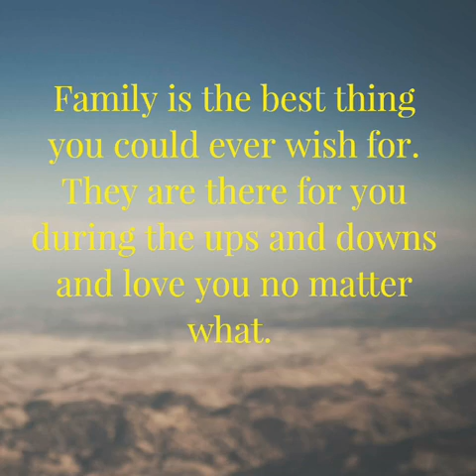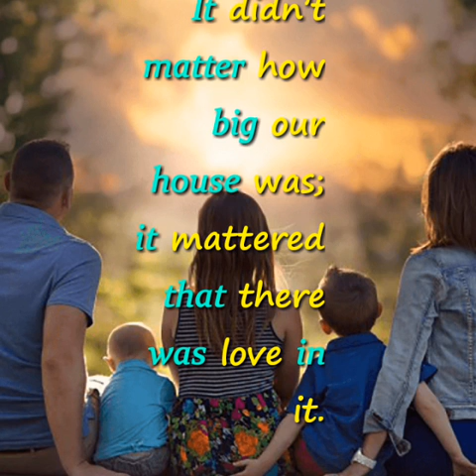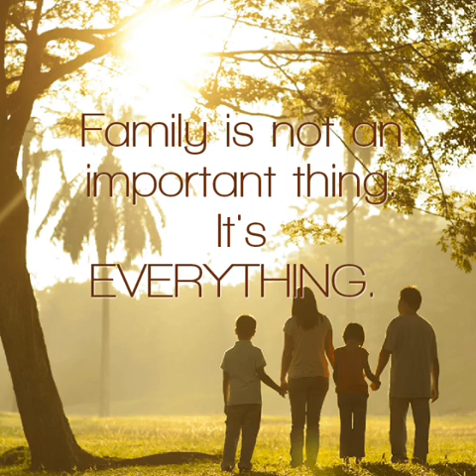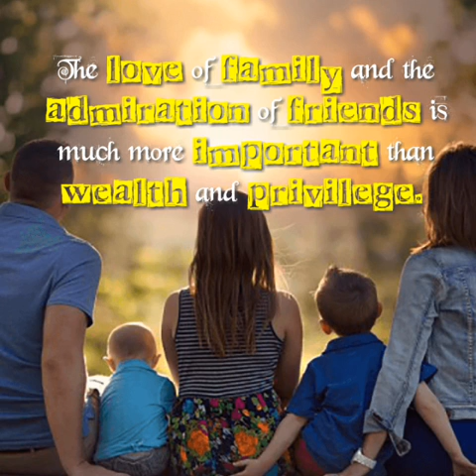QUOTES ON FAMILY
QUOTES ON FAMILY,FRIEND AND RELATIONSHIP.